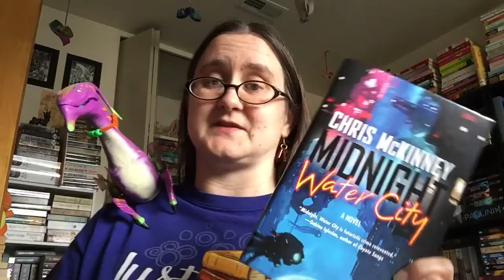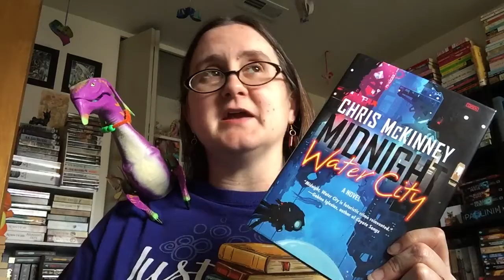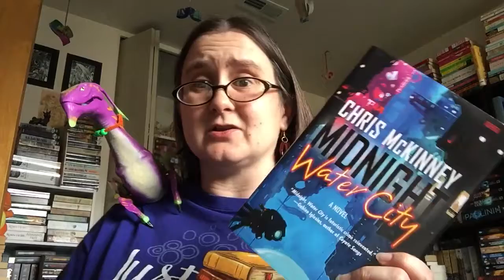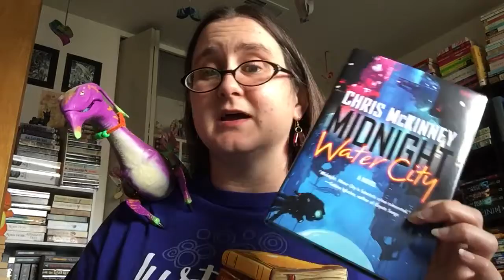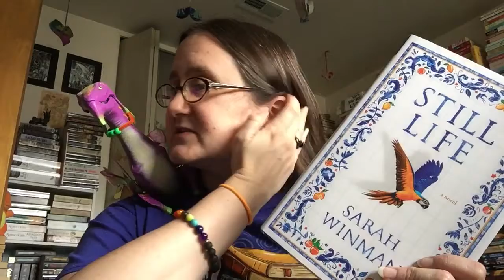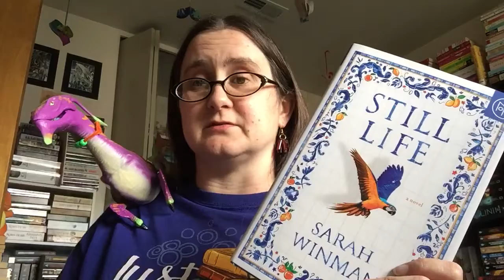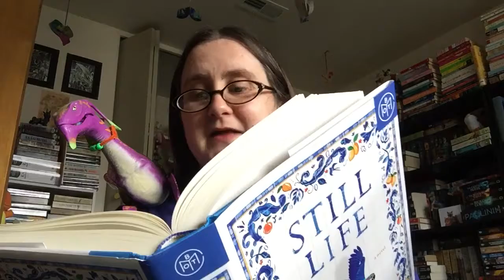The Dragon Librarian Recommends! 🐉📚💕 (Adults 12/6)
Midnight Water City by Chris McKinney